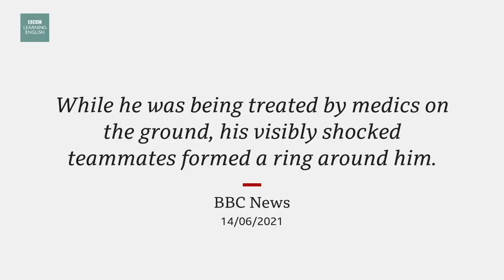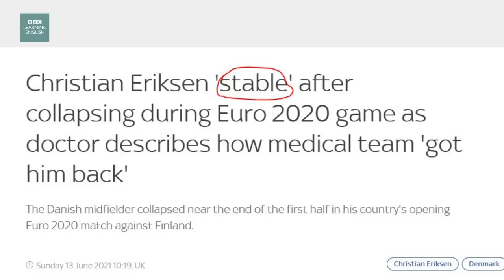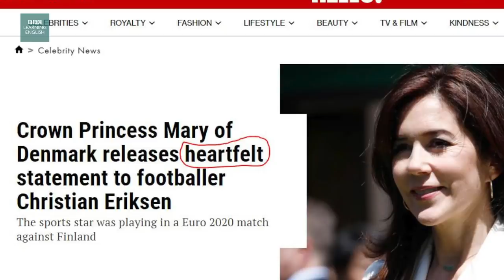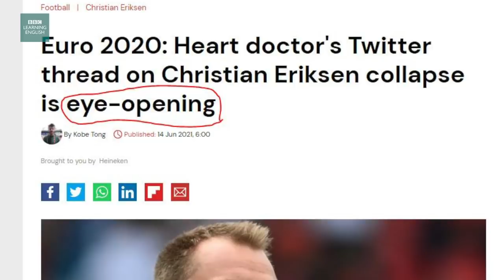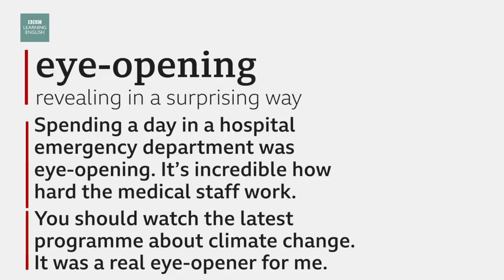Euro 2020: Player has heart attack: BBC News Review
Danish footballer Christian Eriksen collapsed on the pitch as the game approached half time. His teammates formed a ring around him – many were in tears.

The cameras eventually switched to shots of the stadium. Eriksen was taken to hospital and in now recovering. The Danish team doctor has said that Eriksen suffered cardiac arrest – also known as a heart attack.

The game was abandoned temporarily but continued once the players had been told Eriksen was awake.

Video chapters:
0:00​​​​​​​​​​ - Introduction
0:33 - Story
2:10 - Headline 1: Christian Eriksen 'stable' after collapsing during Euro 2020 game as doctor describes how medical team 'got him back'
6:20​​ - Headline 2: Crown Princess Mary of Denmark releases heartfelt statement to footballer Christian Eriksen
8:30​​​​​​​​ - Headline 3: Euro 2020: Heart doctor's Twitter thread on Christian Eriksen collapse is eye-opening
10:46 - Language summary

The story
Eriksen collapsed suddenly towards the end of the first half of Denmark’s match against Finland. While he was being treated by medics on the ground, his visibly shocked teammates formed a ring around him.

And soon after, television in Denmark cut away to aerial shots of the stadium. Eriksen was given CPR on the pitch, before being carried away on a stretcher.

stable
fixed; not likely to change
*The economy is now stable after a few months of instability.
*She doesn’t look very stable on her bike yet, but I’m sure she’ll stop falling off soon.

heartfelt
sincere
*It was a heartfelt speech full of emotion and happy memories.
*His apology was heartfelt. You could tell he really meant it.

eye-opening
revealing in a surprising way
*Spending a day in a hospital emergency department was eye-opening. It’s incredible how hard the medical staff work.
*You should watch the latest programme about climate change. It was a real eye-opener for me.